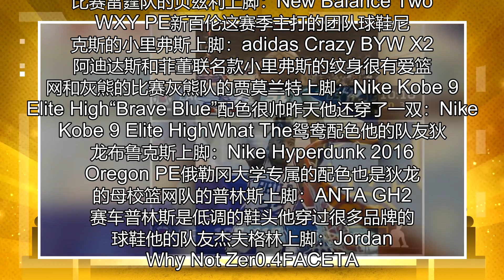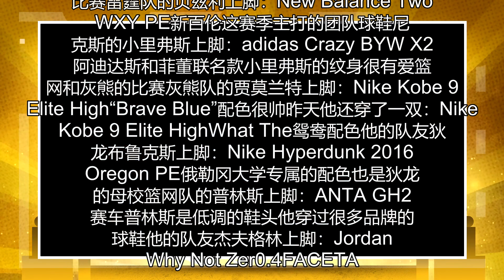NBA玩家：英格拉姆三代戴麦迪，塔图姆的aj35很帅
北京时间1月9日雷霆和尼克斯的比赛雷霆队的贝兹利上脚：New Balance Two WXY PE新百伦这赛季主打的团队球鞋尼克斯的小里弗斯上脚：adidas Crazy BYW X2 阿迪达斯和菲董联名款小里弗斯的纹身很有爱篮网和灰熊的比赛灰熊队的贾莫兰特上脚：Nike Kob